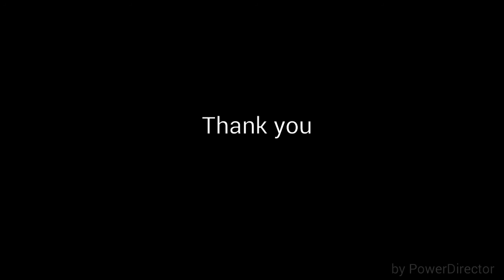I'm Not The Only One solo bass cover (loop)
Sam Smith - I'm Not The Only One live bass loop cover. i don't use tabs & sheets

I don't know why, but somehow the video is kindda stutter at the end of the song. But still, i hope you enjoy it

Cort EVL Z4B bass
iPad 2
Behringer iS202
Amplitube
Loopy HD
Audiobus